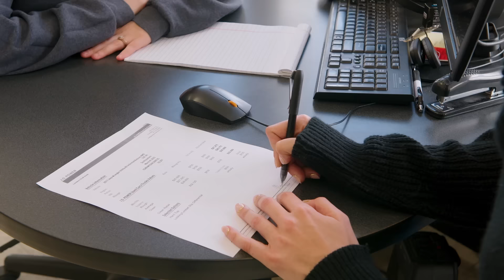Chase Chevrolet - TRUCK SEASON